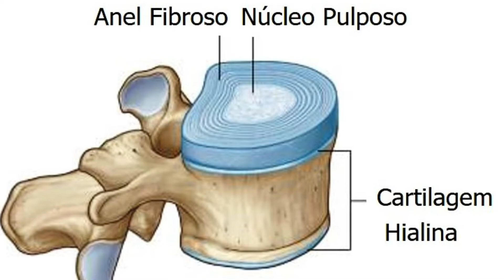Hérnia de disco em cães